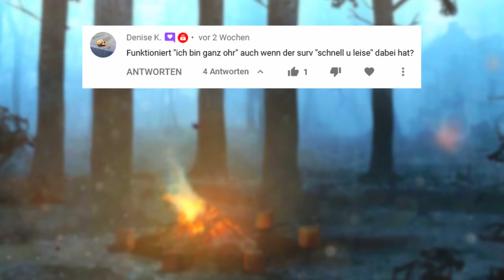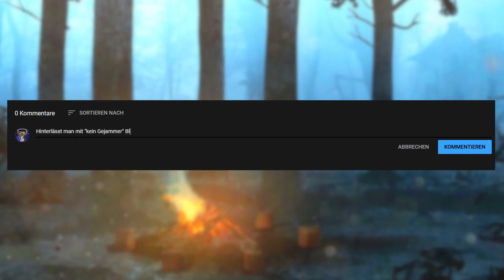Aktiviert sich "Ich bin ganz Ohr" bei "Schnell & Leise"? - Dead by Daylight Fragen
"Ich bin ganz Ohr" hat den Effekt, dass der Killer die Aura des Überlebenden für 6 Sekunden sieht, wenn dieser im Umkreis von 48 Metern zum Killer eine übereilte Aktion auführt. "Schnell und Leise" verringert hingegen den Wahrnehmungs- und Audiorafius des Killers um 100 % bei übereilten Aktionen.
Überdeckt "Schnell und Leise" aber auch "Ich bin ganz Ohr"?